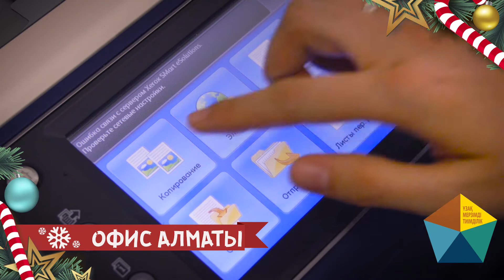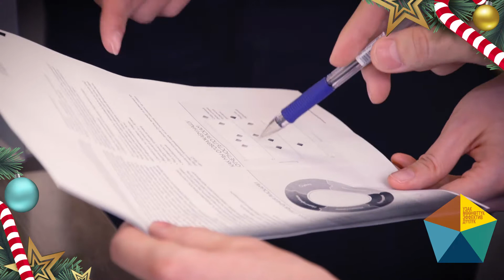В Новый год с корпоративными ценностями